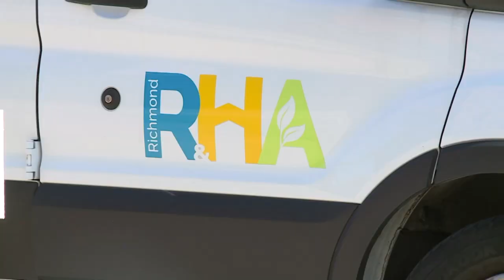RRHA to install security patrol in its communities for first time in 10 years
Along with new resources for mental health and job training services, Richmond Redevelopment and Housing Authority is bringing back security in each of its housing communities.